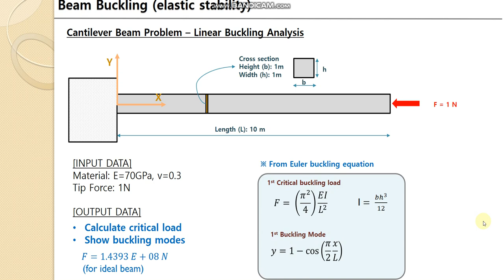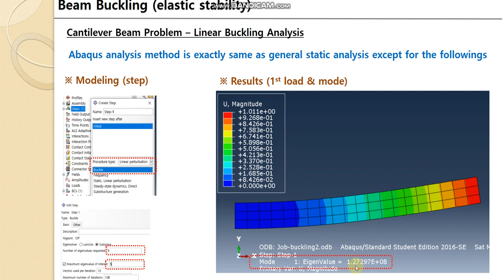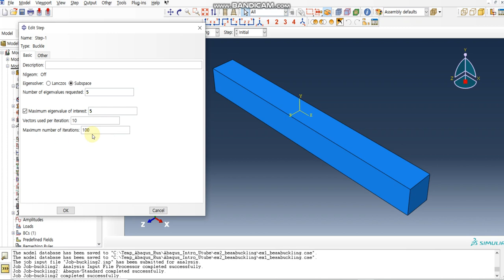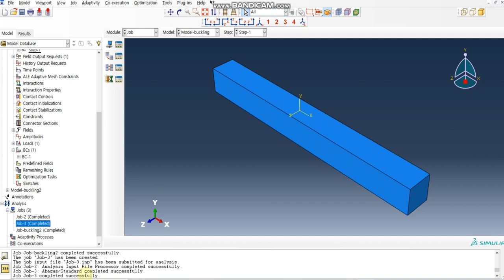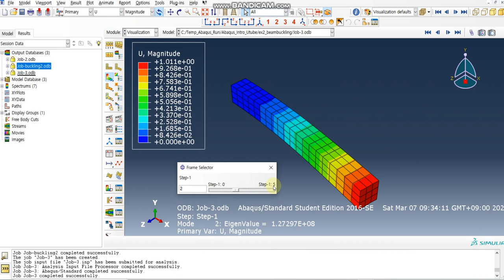Abaqus FEA - cantilever beam: linear buckling analysis(buckling mode, critical load)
Cantilever beam linear buckling analysis with concentrated load at the beam end. Basic guide for how to run linear buckling mode analysis (Euler buckling). You can to get buckling critical loads and buckling modes (Eigen values & Eigen vectors). You will see "EigenValue" instead of Critical loads and Steps instead of Mode number in Abaqus